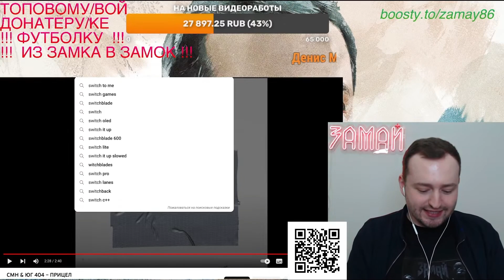ЗАМАЙ РЕАКЦИЯ НА CMH & ЮГ 404 – ПРИЦЕЛ